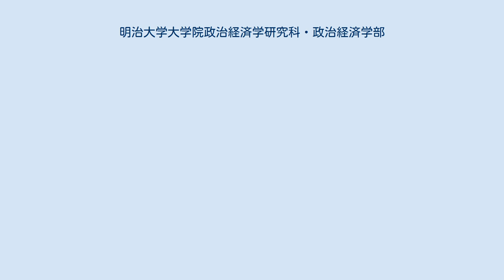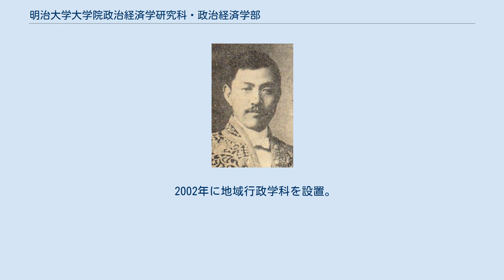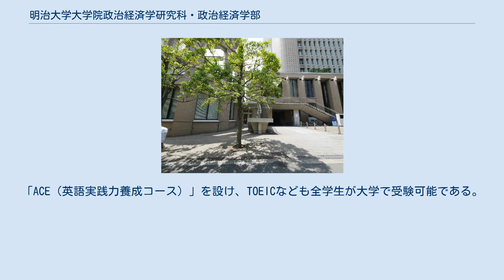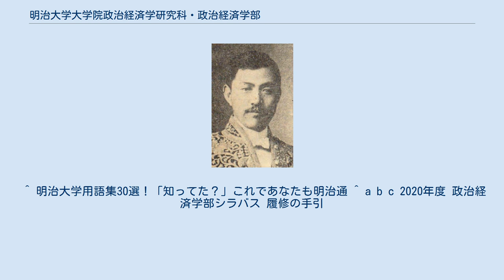明治大学大学院政治経済学研究科・政治経済学部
明治大学 」 明治大学大学院政治経済学研究科・政治経済学部 明治大学政治経済学部（めいじだいがくせいじけいざいがくぶ）は、政治経済学を教育研究するために明治大学に置かれる学部である。
明治大学大学院政治経済学研究科（めいじだいがくだいがくいんせいじけいざいけんきゅうか）は、上級学位を修めるために置かれた政治経済学を研究する大学院研究科である。
 政治経済学部3・4年次キャンパス及び大学院が置かれるリバティタワー（駿河台キャンパス） 小林丑三郎 （初代学部長） 1920年4月、明治大学は大学令によって昇格を果たしたものの、このとき政治経済科の学部昇格は見送られ、同科は法学部と商学部に分属されることになった。
もともと明大の政経科は学生数が少なく、学科としての独自性に乏しかったうえに（法・商両科との共通科目が多かった）、学部として成立するための供託金調達の見通しが立たなかったためであった。
 それに対して法学部政治学科の学生や卒業生を中心として政治経済学部の独立運動が起こる。
大学当局は政経の独立に消極的だったが、国庫に納付すべき供託金10万円を4ヵ年で分納することが承認されたこともあって政治経済学部は1925年7月28日に設置認可、同年9月に開講となった。
 2002年に地域行政学科を設置。
2008年度にはカリキュラム改定により「ゼミ指導型コース制」を導入。
3、4年次の科目選択の目安として、4つのコースを設け、さらにそれを区分して、それぞれ3つずつの科目パッケージを配置している。
 学生はゼミの担当教員の指導に基づいて、自身の研究テーマにふさわしいコースならびに科目パッケージを選ぶ。
ジャーナリスト育成プログラムがあり、「基礎マスコミ研究室」では、現役ジャーナリストによる講義・演習等が行われている。
 留学も含めて4年間での卒業が可能なダブルディグリープログラムなども設置されている。
「ACE（英語実践力養成コース）」を設け、TOEICなども全学生が大学で受験可能である。
 ^ 『明治大学百年史』 第三巻 通史編Ⅰ、839-845頁 ^ 『明治大学百年史』 第三巻 通史編Ⅰ、848-857頁 ^ 基礎マスコミ研究室 ^ この騒動を主導したのは法学部政治学科の学生たちであった（『明治大学百年史』 第三巻 通史編Ⅰ、753-755頁）。
 ^ 明治大学用語集30選！「知ってた？」これであなたも明治通 ^ a b c 2020年度 政治経済学部シラバス 履修の手引